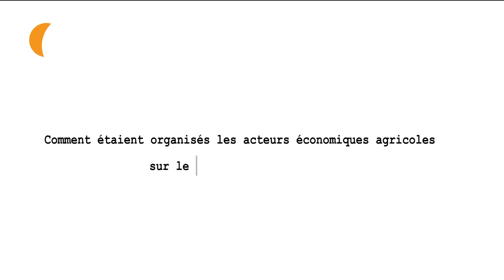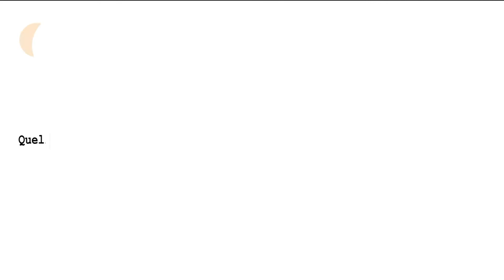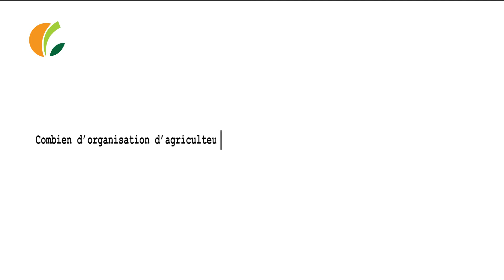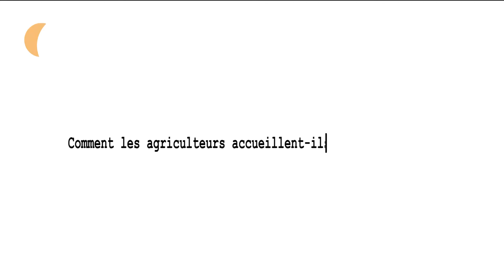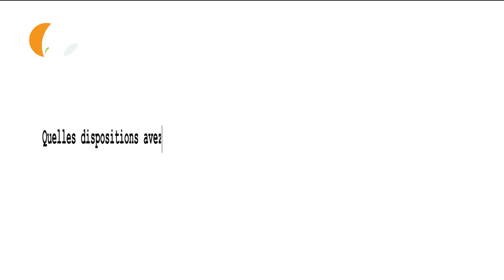L'Organisation des OPA avec le programme ACMA 2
Au Bénin, la mauvaise structuration des Organisations Professionnelles Agricoles (OPA) dans certaines localités ou l’inexistence dans d’autres se présente avec acuité.
Ayant identifié cet aspect comme un défi prioritaire, le programme Approche Communal pour le Marché Agricole-Phase 2 (Acma 2) a effectué un travail de restructuration des OPA dans ses zones d’interventions en vue d’une meilleur appropriation des innovations et une gestion inclusive des infrastructures construits au profit des bénéficiaires. Plus de détails dans cet élément.